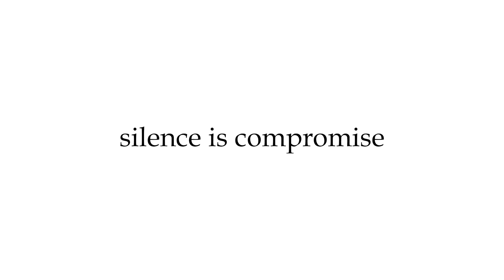പൊന്നുവിളയിക്കാൻ തുനിഞ്ഞിറങ്ങിയ കർഷക കൂട്ടായ്മയ്ക്ക് അധികൃതരുടെ ഭാഗത്തുനിന്നും അവഗണന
നാല് പതിറ്റാണ്ട് കാലത്തോളം ആയി തരിശു കിടക്കുന്ന 35 ഏക്കർ വരുന്ന പരുമല അകത്തേമാലി പാടശേഖരത്തിൽ പൊന്നുവിളയിക്കാൻ തുനിഞ്ഞിറങ്ങിയ കർഷക കൂട്ടായ്മയ്ക്ക് അധികൃതരുടെ ഭാഗത്തുനിന്നും അവഗണന എന്ന് പരാതി ഉയരുന്നു